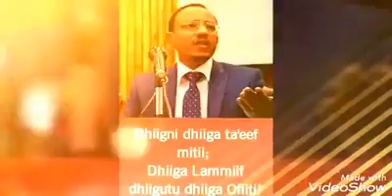Dhagefadhaa...like qoofa nama lamma magarsa jalatani.❤❤👌🏽